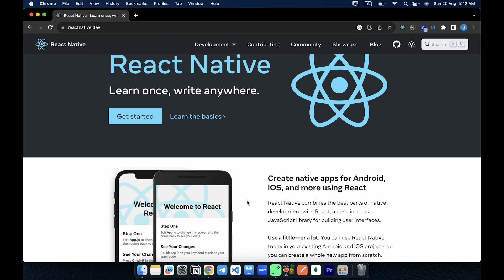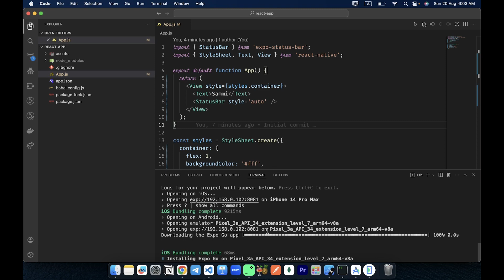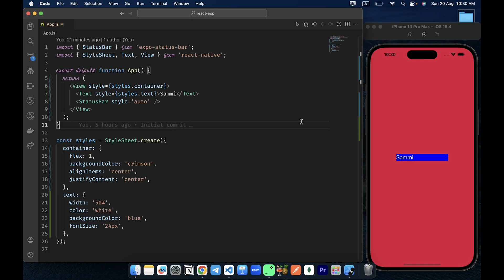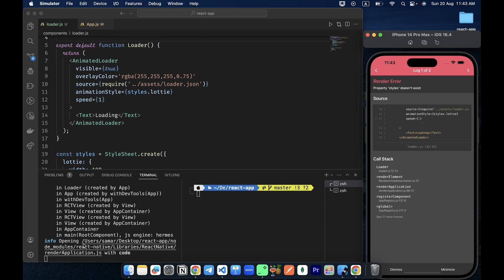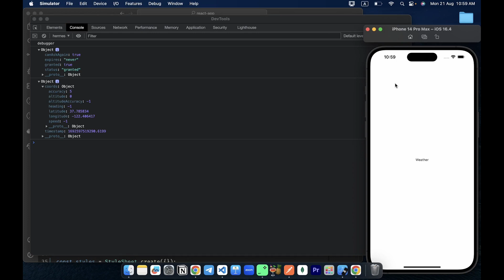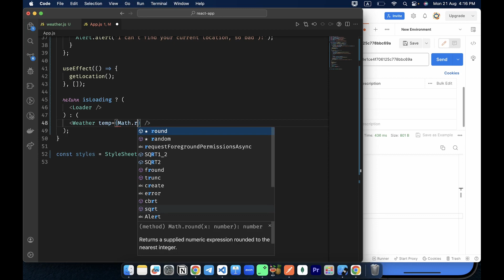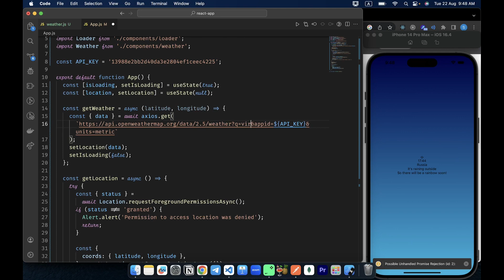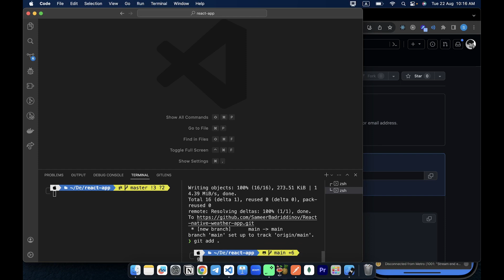Ob-Havo ilovasi - React Native & Weather API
React Native ob-havo ilovasi | React Native darslari o'zebk tilida | Sammi